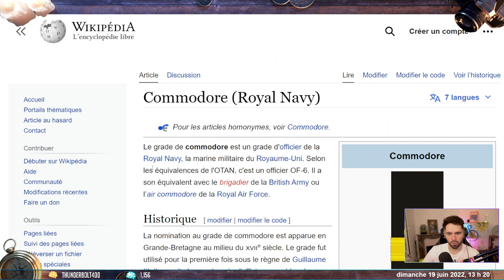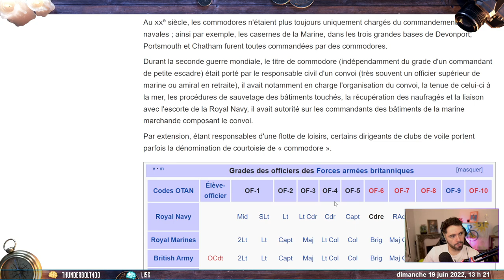Assassin's Creed Black Flag #6 - Le traitre !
Salut les cerveaux !
Aujourd'hui on relance Assassin's creed Black Flag

Le live date du 19/06/2022.

Si la vidéo vous plait, n'hésitez pas à le partager dans l'espace commentaire.